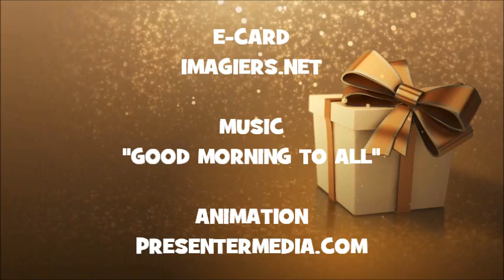HAPPY BIRTHDAY HESSU !